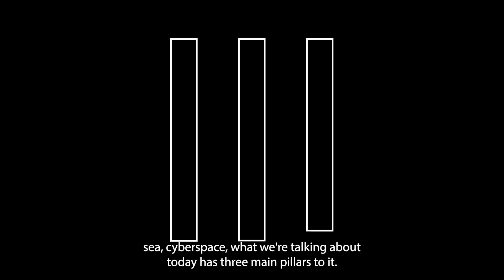Verizon 5G- Innovating for the Military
There’s no doubt that 5G can help support the DoD. There are many 5G use cases across enterprises that  have defense applicability: for example to support DoD’s diverse mission needs or to support quality of life or quality of work. Though being ruggedized and survivable are certainly tactical requirements, there are others that are just as critical and transcend the battlefield, including network cohesion, interoperability, and the right management and monitoring tools. All these critical capabilities play a vital role in supporting DoD mission needs.

Dominic Bonaduce, Product Strategy Senior Manager at Verizon, outlines the three pillars to help the DoD meet mission needs with 5G:

-Network interoperability
-Network handoff
-Network monitoring